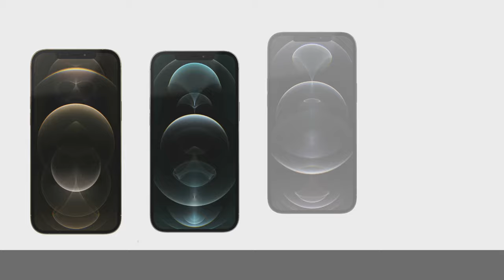iPHONE 12 PRO MAX 360° VIEW || ALL COLORS ||~ WHICH IS YOUR BEST COLOR !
All colors of iphone 12 pro max || iphone 12 pro max 360° view.

iphone 12 pro max vs note 20 ultra,
iphone 12 pro max battery drain test,
iphone 12 pro max best colour,
iphone 12 pro max best color,
iphone 12 pro max blue unboxing,
iphone 12 pro max vs samsung s20 ultra camera,
iphone 12 pro max vs samsung note 20 ultra,
iphone 12 pro max vs samsung s20 ultra drop test,
iphone 12 pro max vs huawei mate 40 pro,
iphone 12 pro max vs asus rog phone 3,
iphone 12 pro max vs asus rog phone 3 camera,
iphone 12 pro max vs asus rog phone 3 gaming test,
iphone 12 pro max vs asus rog phone 3 speed test,
iphone 12 pro max vs android,
iphone 12 pro max vs asus rog phone 3 battery test,
iphone 12 pro max vs a71,
iphone 12 pro max vs asus rog phone 3 free fire test,
iphone 12 pro max vs battery test,
iphone 12 pro max vs black shark 3 pro,
iphone 12 pro max vs bullet,
iphone 12 pro max vs black shark 3 pro pubg,
iphone 12 pro max vs black shark 3 pro speed test,
iphone 12 pro max vs black shark 3 pro pubg test,
iphone 12 pro max vs battery,
iphone 12 pro max vs blackmagic,
iphone 12 pro max vs cinema camera,
iphone 12 pro max vs canon 5d mark iv,
iphone 12 pro max vs dslr camera in hindi,
iphone 11 pro max vs iphone 12 pro max español,
iphone 12 pro max vs fold 2,
iphone 12 pro max vs fake,